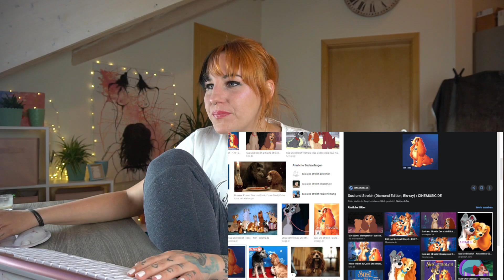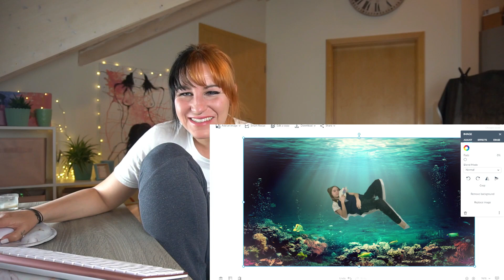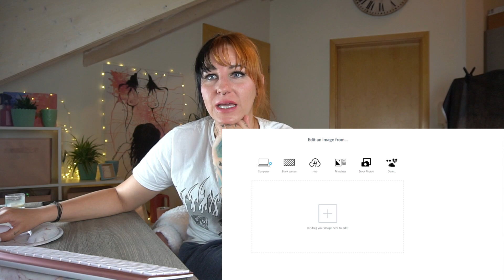Taking Your Photoshop Requests And It Went Like... Can PicMonkey Keep Up?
Hello Beauties,

You Sent Me Your Photoshop Requests On Instagram And That´s what I did.

Equipment:
Camera Strap
Lavalier Microfon